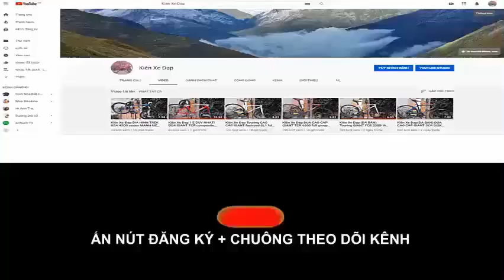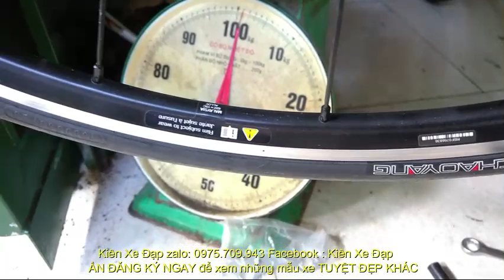Kiên Xe Đạp TUYỆT PHẨM 8KG TROPIX MILAN hiệu PHÁP CARBON Full group 105 (ĐÃ BÁN) zalo 0975709943